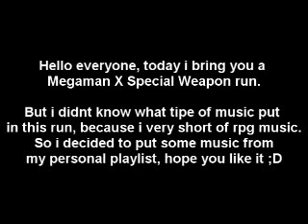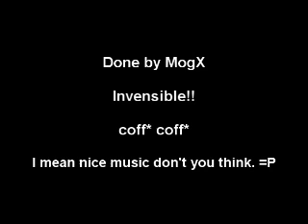Megaman X Special Weapon Run Part 7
Launch Octopus stage.
it's been a while, well I must say this one was hard. thats all =P

have fun.